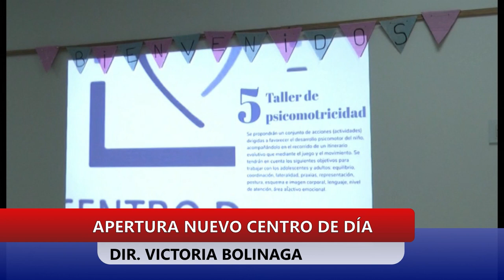APERTURA NUEVO CTRO. DE DÍA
PARA ADOLESCENTES Y ADULTOS